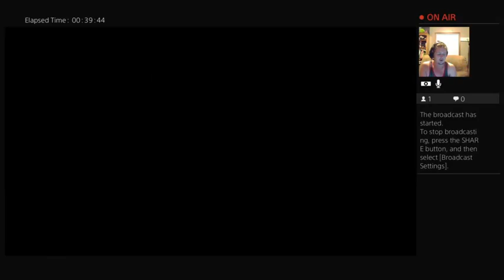Crash Bandicoot N. Sane Trilogy Stream Highlights: Part 1